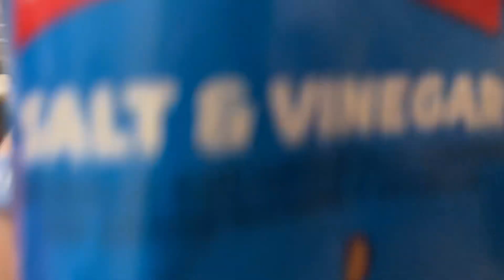SPENDING 24 HOURS ON AIR MATTRESS SLIDE